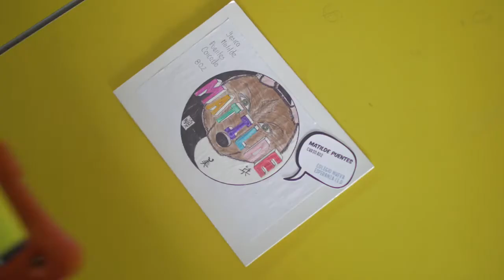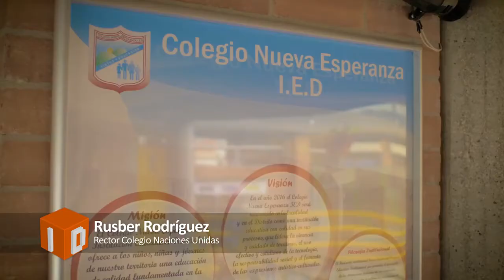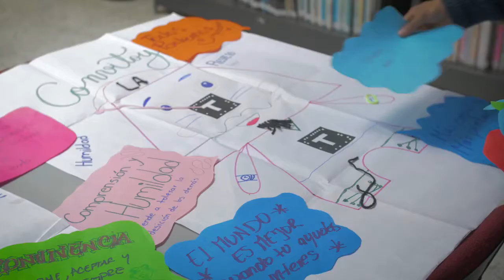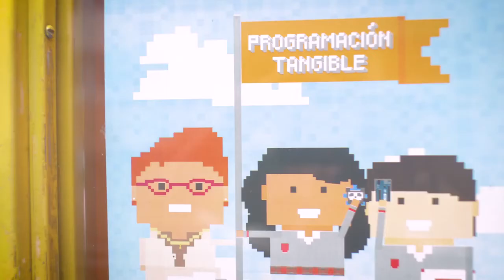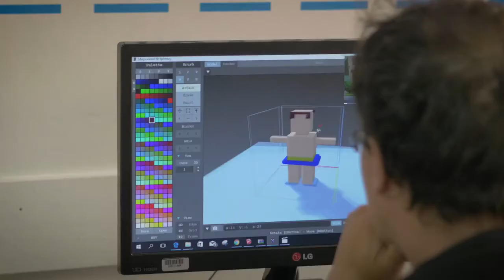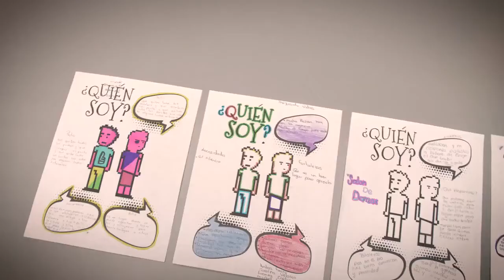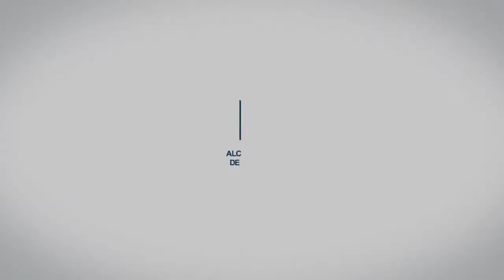INNOVADORES DIGITALES 2017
ALCALDÍA MAYOR DE BOGOTÁ
SECRETARÍA DE EDUCACIÓN
ALCALDE MAYOR DE BOGOTÁ Enrique Peñalosa Londoño
SECRETARIA DE EDUCACIÓN María Victoria Angulo González
SUBSECRETARIO DE CALIDAD Y PERTINENCIA Iván Darío Gómez Castaño
COLEGIOS
Hernando Duran Dussan
Naciones Unidas
Nueva Esperanza
San Cayetano
Tomás Carrasquilla
RECTORES
Miguel Ángel Solano
Rusber Rodríguez
Amanda Delgado
Luz Angélica Cubillos
 Rosa Adelina Rodríguez
Innovadores Digitales: 15 de marzo – 29 de noviembre 1989 estudiantes atendidos Innovadores pedagógicos: 12 de agosto – 30 de noviembre 199 profesores capacitados Centro de Innovación Docente: Casa Campín Bogotá D.C. By: Critertec S.A.S. 2017